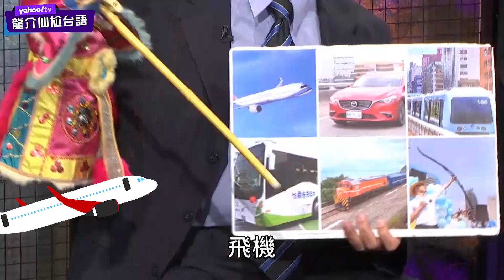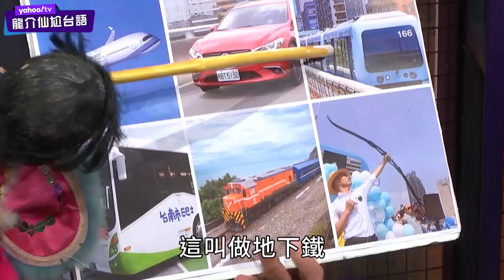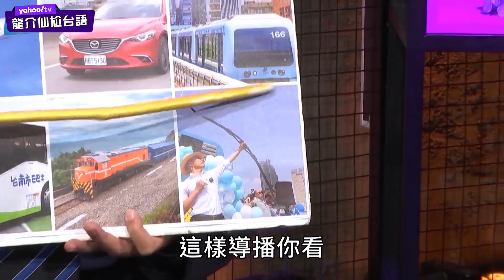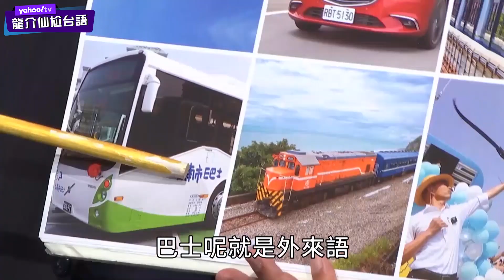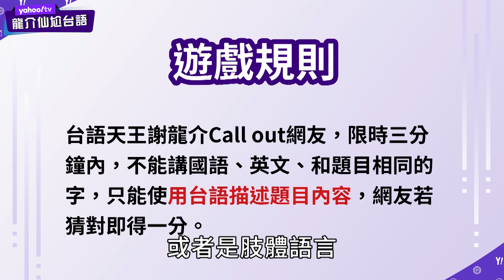龍介仙尬台語 搶物資世界大不同？【Yahoo TV】龍介仙尬台語 Ep 6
台語大師謝龍介，人稱龍介仙，來到Yahoo TV教台語，鄉民女神Claire聽到，馬上報名要參加課程；而來自台南的Yahoo宋會喬聽聞，也自願加入教學團隊，擔任小編。這個三人組合能夠讓大家學到什麼樣的台語呢？讓我們繼續看下去！

來賓：謝龍介、Claire鄔又曦、Yahoo喬編